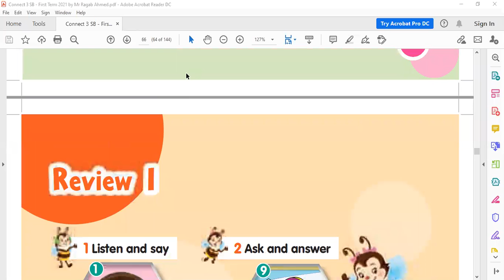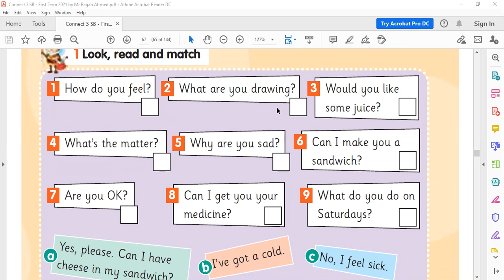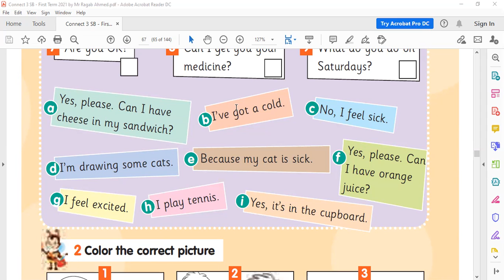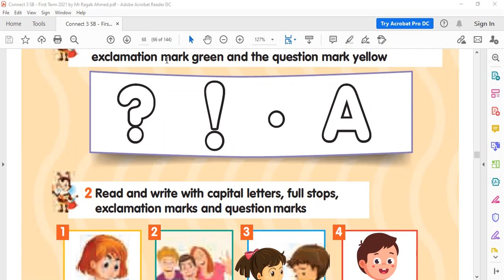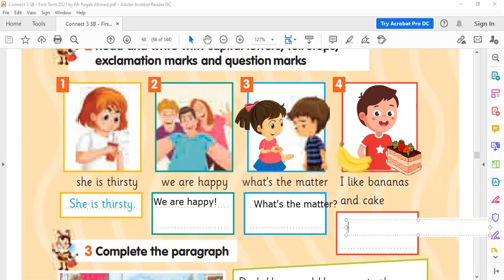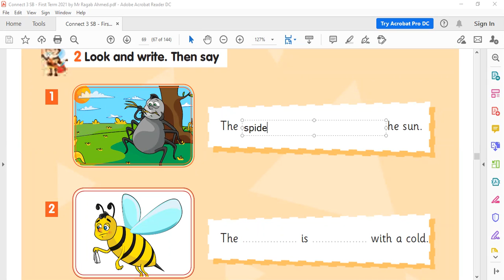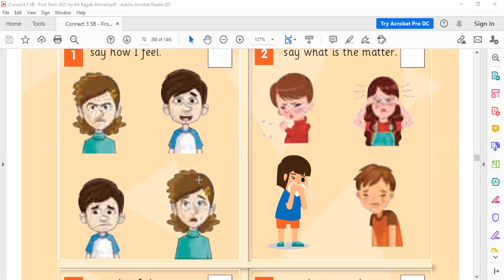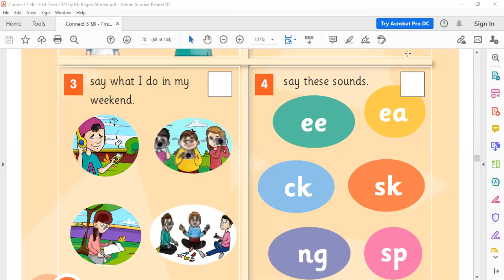3A 18 11 3